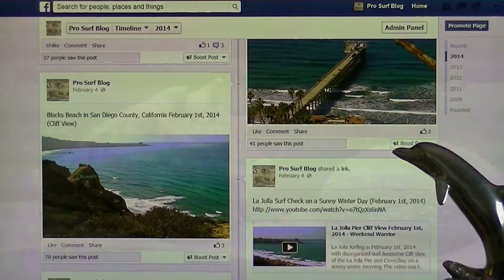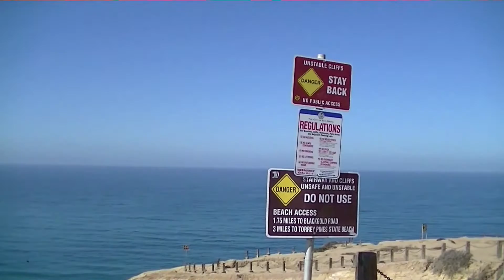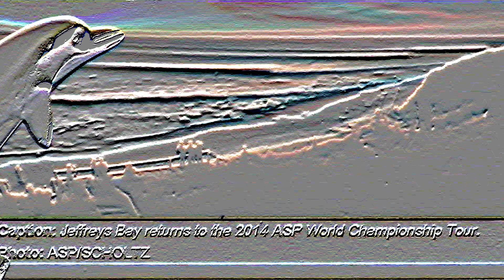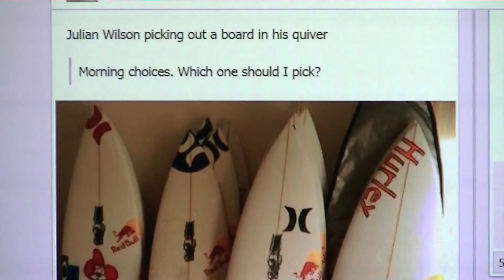Jack Robinson, Big Wave World Tour, John John, Surf News February 2014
Epic Surf News February 2014

Thank you for joining Pro Surf Blog for this Epic Surf News Update.

In the first week of February Pro Surf Blog brought some surfing photos, videos, and information from La Jolla, California, so visit our Facebook page and check out some of the pics and videos related to that content.

On February 10th, 2014 Billabong welcomed Jack Robinson to their Team. Jack Robinson is 16-years old and was surfing Pipeline when he was 12-years old. Look out for this kid.
Jack Robinson Photos: Billabong

On 2/12/2014, Good Ole Dave Prodan on the ASP Broadcast update announced the Women's WCT event at Maui for 2014. The event will take place at the world-famous Honolua Bay from November 24 through December 6, 2014.
Maui Photo: ASP/SCHOLTZ

Waking up on On February 13th, 2014 ASP Announces BWWT Schedule for 2014/2015 Season. The Big Wave World Tour was founded by big wave legend Gary Linden in 2009 and will be governed by ASP, going forward.

Southern Hemisphere (April 15, 2014 through August 31, 2014):
- Punta de Lobos, Chile
- Pico Alto, Peru
- Dungeons, South Africa

Northern Hemisphere (October 15, 2014 to February 28, 2015):
- Todos Santos, Mexico
- Punta Galea, Basque Country Spain
- Pe'ahi (Jaws), Maui HI

Big Wave Photo: Courtesy BWWT

Then on 2/20/2014 ASP Announces a Title Sponsorship with Samsung for the entire World Tour Season. So we should recognize Samsung for their interest and support. It sounds like this may enhance digital coverage and media operations. Not much detail about this may formalize or change how ASP works with independent media outlets during events. Keep your eyes out for related news. This news was followed by with an announcement declaring the reunion of ASP and Getty Images. Getty images will once again be managing a majority of images that will ultimately be available, for fee-based use, to business and media organizations. The announcements didn't stop at that point though. ASP announced that GoPro will Sponsor the "2014 Samsung ASP World Tour Series". GoPro is a natural fit for surfing and will provide one extra angle for surfing coverage.

Kelly Slater Photo: GoPro

Back to Surfing Contest News, Days later ASP announced that JBay, South Africa will replace the Bali event (other sources claim it will replace supertubos, Portugal) as one of the 2014 World Championship Events.

JBay Photo: ASP/SCHOLTZ

ASP 2014 World Surfing Awards were also held in February.
Move of the Year: John John Florence & Tyler Wright

We wrapped up our month by sharing a picture of Julian Wilson's quiver. Living the Dream!

Recorded by Philip Dominguez
Hosted by Philip Dominguez
Song Title: Smokin Hot Mama

Sources:
ASP Broadcast Fri 2/10/2014, 2/12/2014, 2/20/2014
JBay Photo: ASP/SCHOLTZ 2014
Maui Photo: ASP/SCHOLTZ 2014
Jack Robinson Photo: Billabong Broadcast 2014
John John Florence image and video by Philip Dominguez 2013
Big Wave Photo: Courtesy BWWT 2014
Tropical Reef Video Footage by Philip Dominguez 2014